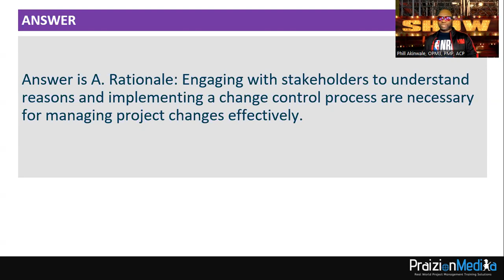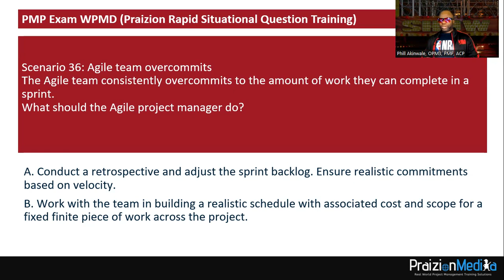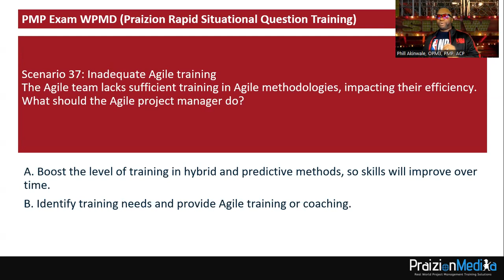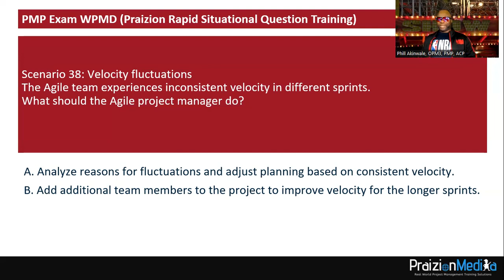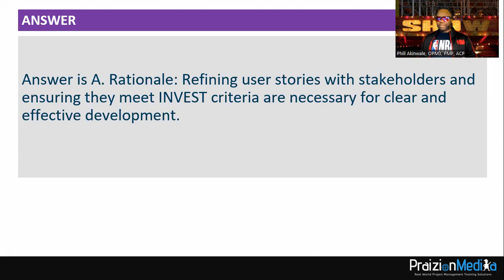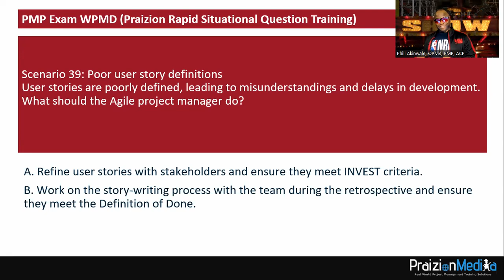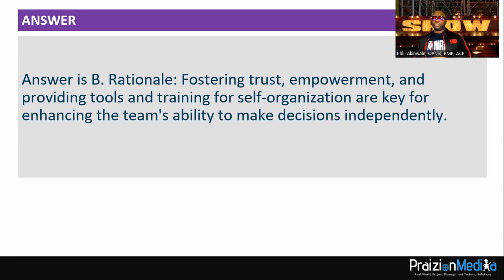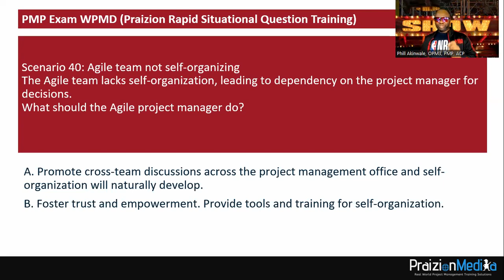What Should the PM Do NEXT? #2